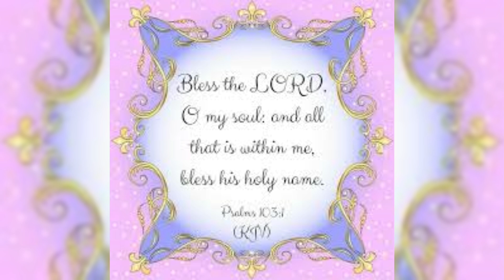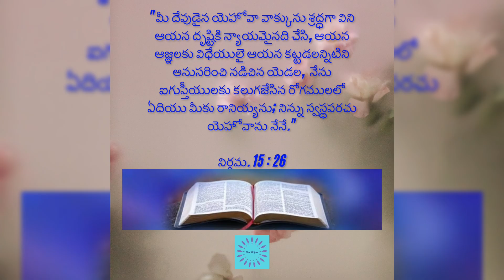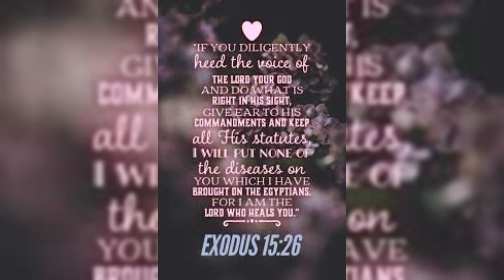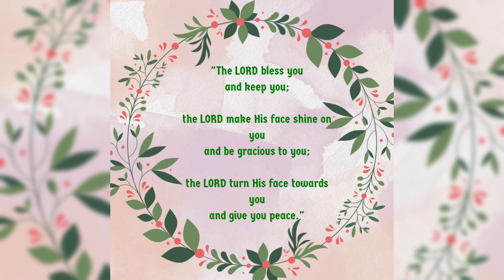నీమాట విని గైకొను కృపను దయచేయుము! |పెందలకడవ్యక్తిగతవిజ్ఞాపనప్రార్థనసమయం,02-11-2024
Hour of Grace
ప్రార్థనసమయం
నీమాట విని గైకొను కృపను దయచేయుము!